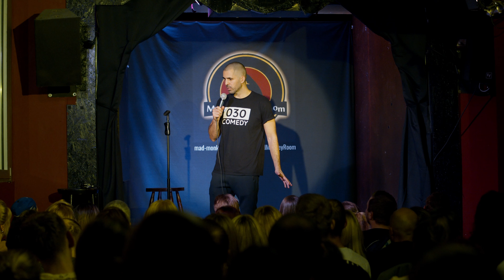#85 030 Comedy Live Stand Up Comedy Show mit Daniel Luis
⭐ALLE INFOS⭐TICKETS🎟️ SOLO🎤SHOWS🎪
PODCAST🎙️ & SOCIAL MEDIA📱 IM LINK ⬇️